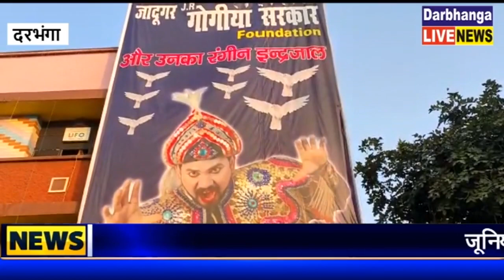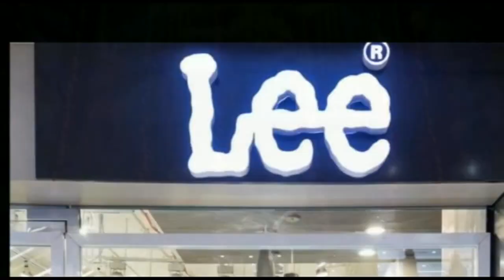अनोखे जादू के करतबों को देख सकेंगे दरभंगावासी